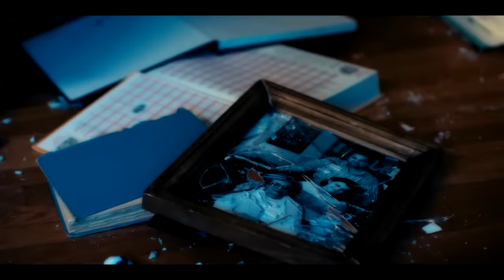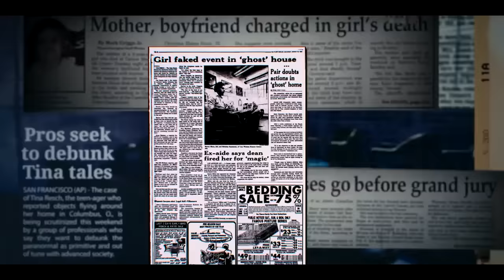‘Demons and Saviors’ tells the remarkable story of Christina Boyer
The new ABC News Studios series investigates the story of Christina Boyer and follows a group of amateur sleuths who have become consumed by their obsession to exonerate her. Streaming August 3 on Hulu.